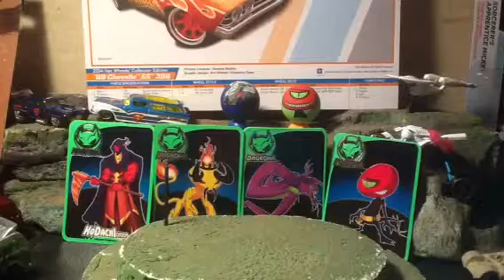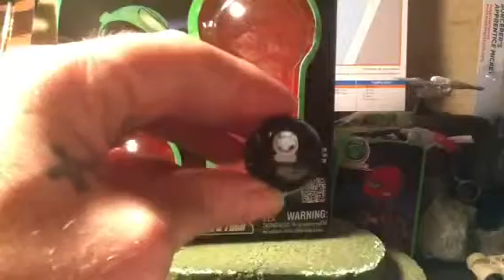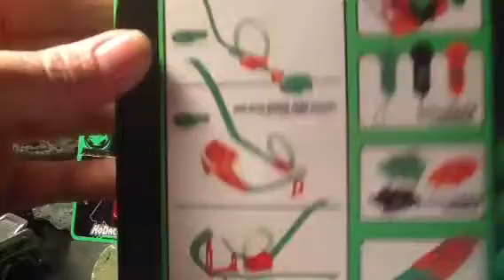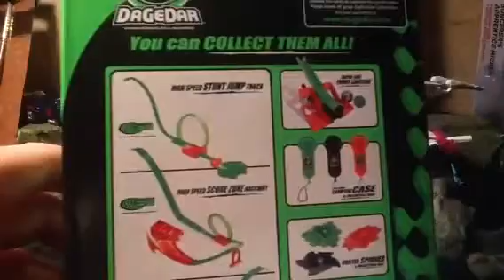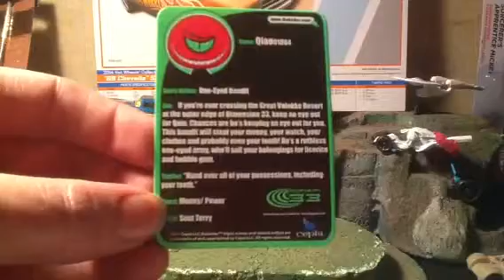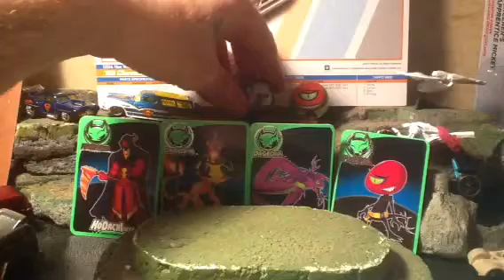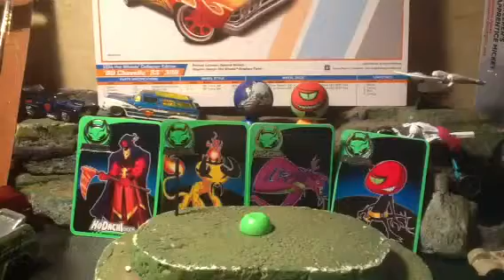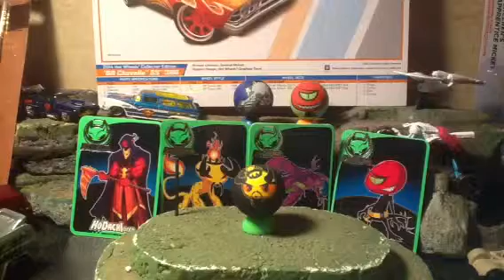What Do You Collect Chapter 1 : DaGeDar Collector Balls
Tonight I show you my new addition to my Diecast collecting. DaGeDar Balls. These balls look like big marbles and have steel cores!! The steel cores is what brings me to collect them along with track